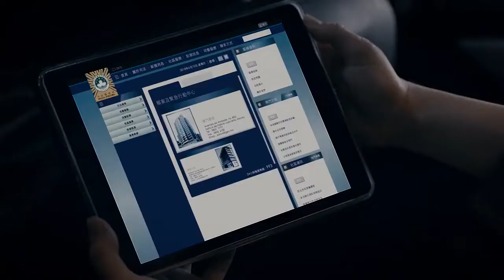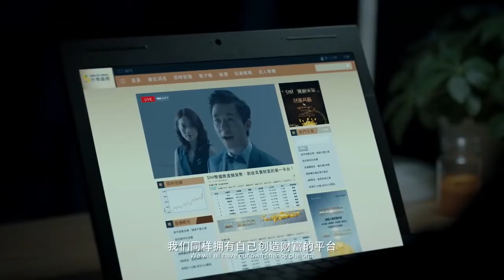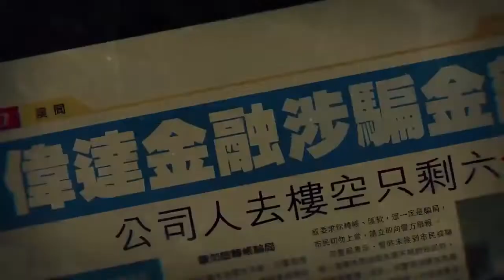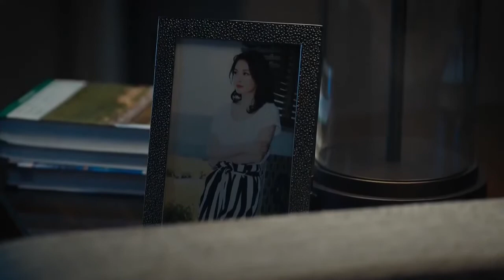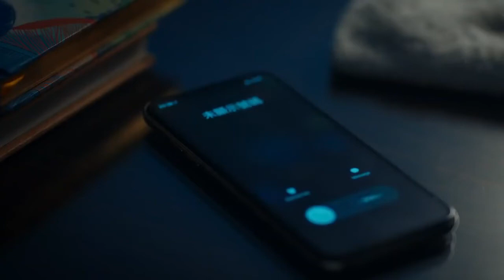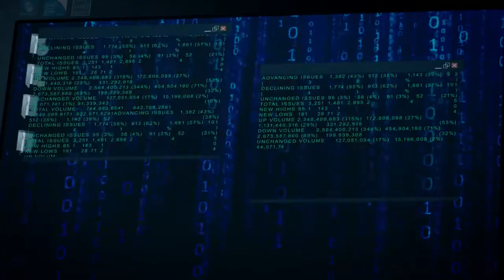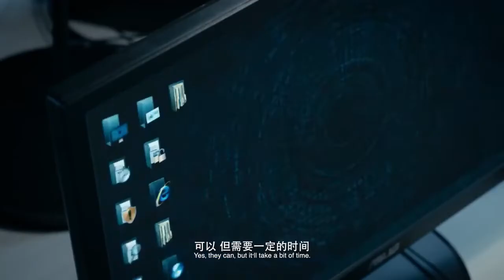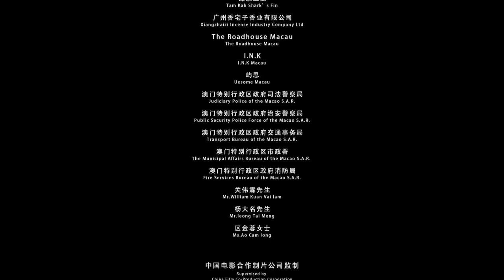FULL ACTION MOVIE KOREAN (GOOG GAME.TV)